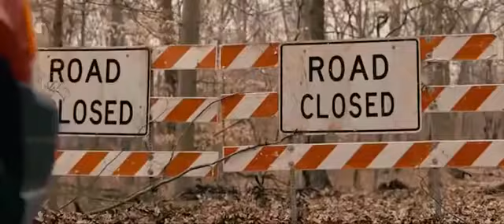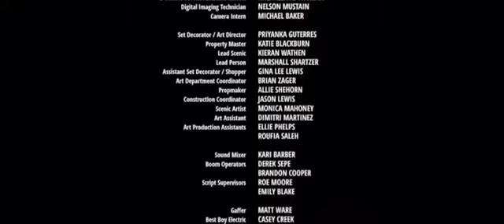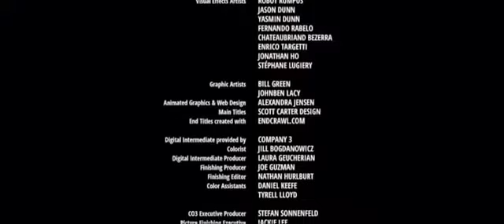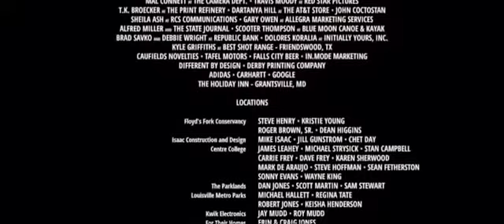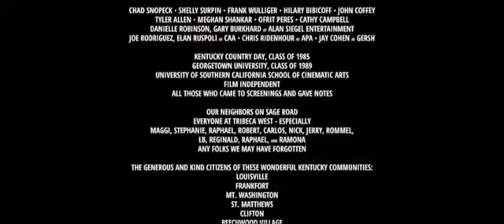EL ULTRAJE DEL CAMPO IMPRESIONANTE PELICULA COMPLETA ESPAÑOL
UNA DE LAS MEJORES HISTORIAS QUE VAS A VER